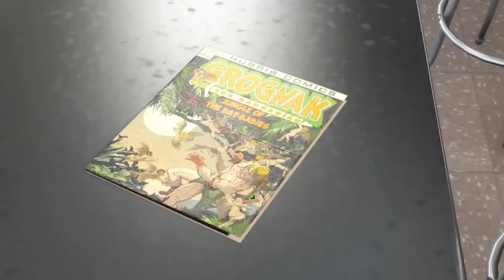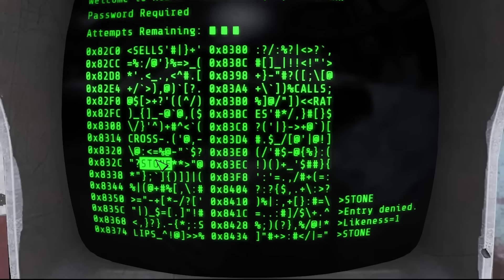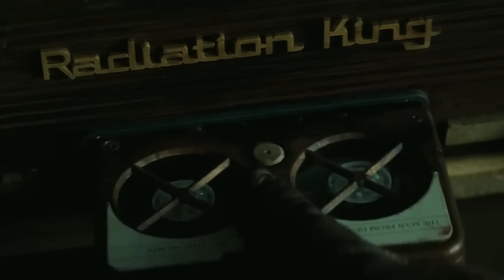FALLOUT: 30 REFERÊNCIAS AO APOCALIPSE DO JOGO PRESENTES NA SÉRIE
O Prime Vídeo acaba de lançar a série baseada no jogo Fallout que nos mostra fim do mundo mas numa perspectiva diferente, com bunkers e muitos anos após o apocalipse nuclear. Nesse vídeo eu trouxe 30 detalhes relacionados ao jogo como os zumbis, armadura, Mr. House e muito mais.

Garanta sua vaga no nosso Treinamento e aprenda a construir um GANHO EXTRA EM DÓLAR com YouTube: